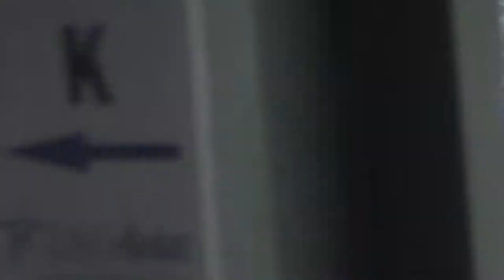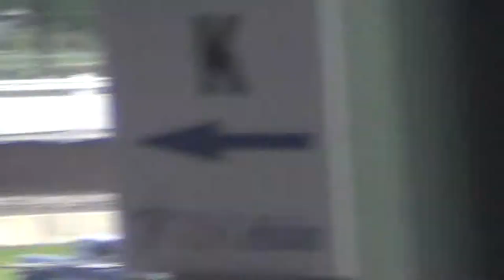ISFS Sprint Car Heat Race 6 20 14